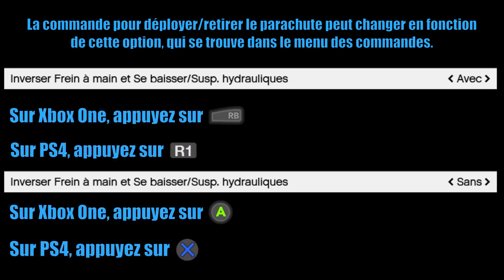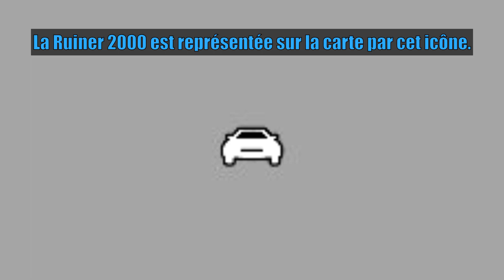GTA Online - Comment maîtriser: Ruiner 2000 [Édition 2020]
Un guide présentant tout ce qu'il y a à savoir sur la Ruiner 2000, de ses armes et son blindage jusqu'à plusieurs astuces et tactiques diverses (incluant la version de "Dangers de la route").

Coût: 5,745,600$
Tarif spécial: 4,320,000$ (terminer la mission spéciale de la Ruiner 2000, qui est débloquée après avoir effectué 32 missions de vols de voitures dans Import/export)

La Ruiner 2000 est le tout premier véhicule équipé de missiles de Gta Online, avec une capacité de 8 missiles seulement. Pour cette raison, il ne s'agit pas du meilleur véhicule de ce type. Toutefois, les propriétaires d'une Ruiner 2000 peuvent avoir accès à la mission de PDG "Dangers de la route", leur donnant temporairement accès à une version améliorée de la Ruiner 2000.

0:15 - Armement
2:31 - Blindage/protection
2:52 - Capacités spéciales
4:04 - Infos générales
5:47 - Trucs et tactiques
6:45 - Méthodes d'esquives
8:23 - Dangers de la route

Gamertag Xbox: Voltyc Qc
Social club: VoltycQc

Title: Cliff 12
Track is composed by: James Curd, Lee Thompson
Stems are remixed by: TomilovSenya
Track is a property of: Rockstar Games